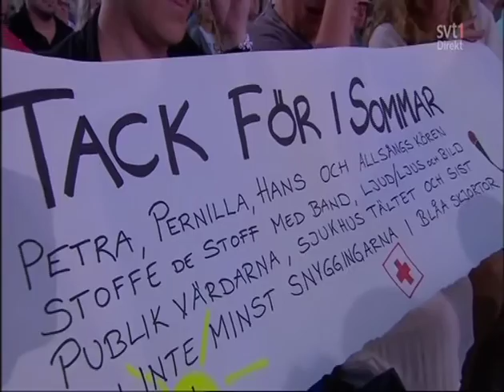Musik Non Stop - Petra Marklund - Allsång på Skansen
Petras avsked från Allsången. Det gör hon med den äran med Kents låt skriven av Jocke Berg. 11/8 2015